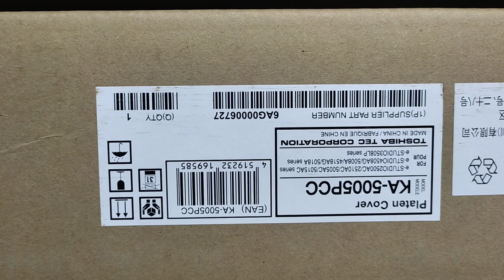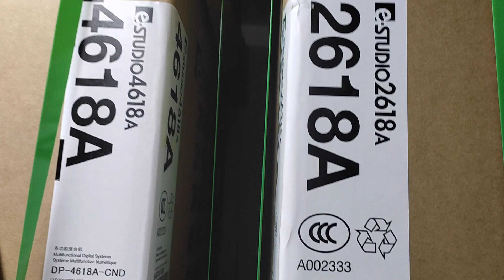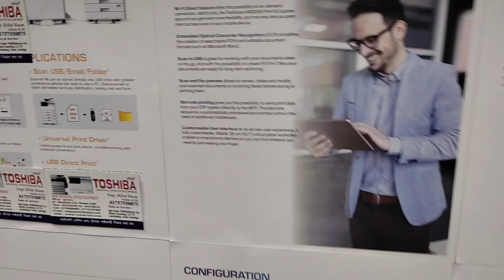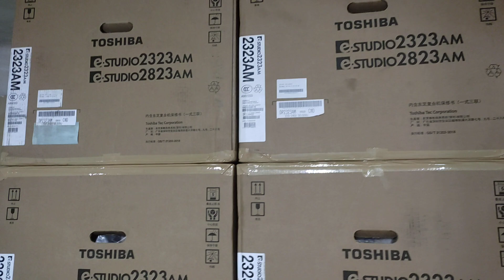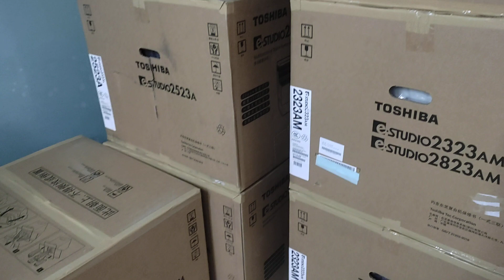Toshiba photocopy Machine 01757550875